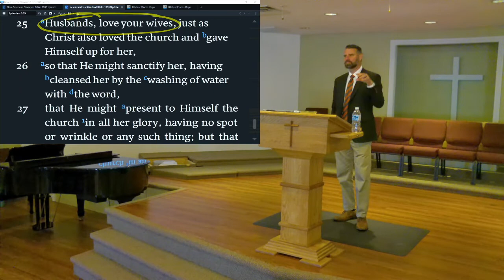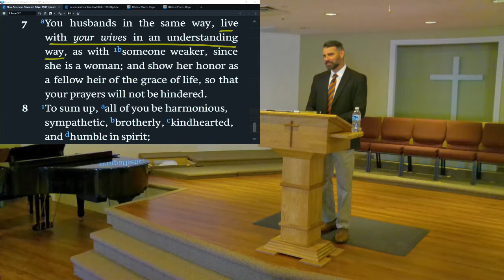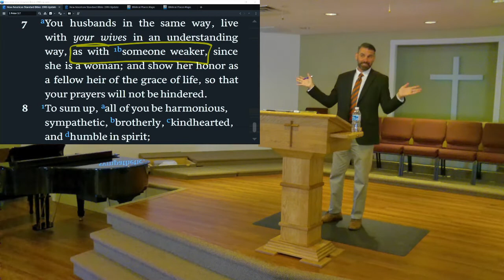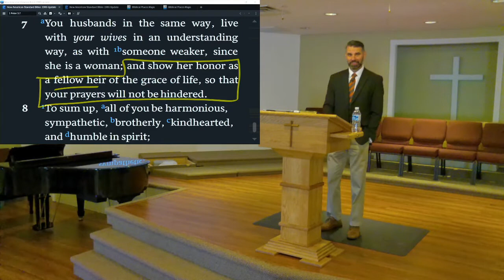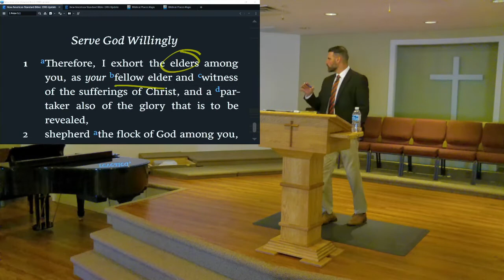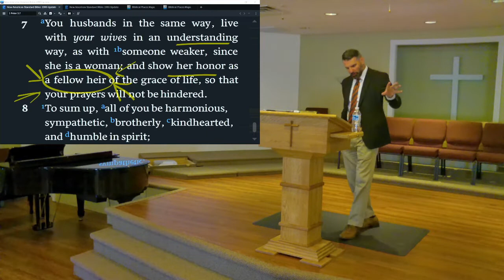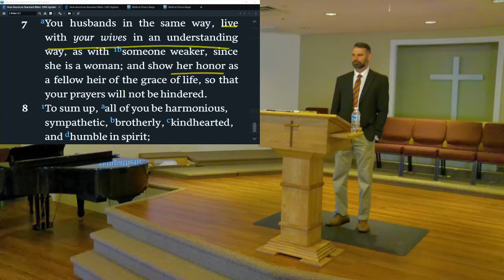The Christian Husband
1 Peter 3:7
PM Message